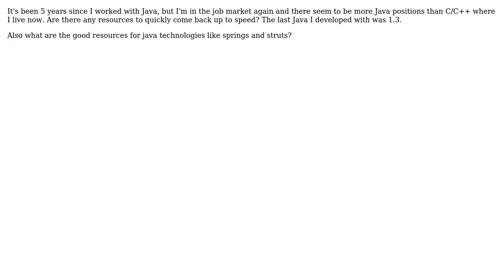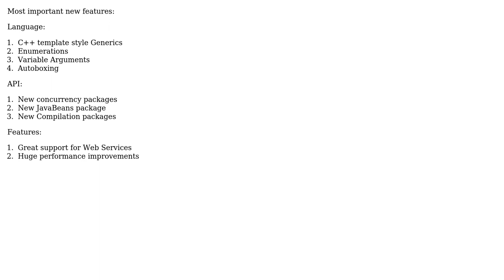Software Engineering: Quick update of what's new in Java in the last 5 years? (3 Solutions!!)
Software Engineering: Quick update of what's new in Java in the last 5 years?

With thanks & praise to God, and with thanks to the many people who have made this project possible! | Content (except music & images) licensed under CC BY-SA | Music | Images & others | With thanks to user Walter user Peter Torok user Neth user CMR user Bernard and the Stack Exchange Network Trademarks are property of their respective owners. You are responsible for your own actions.